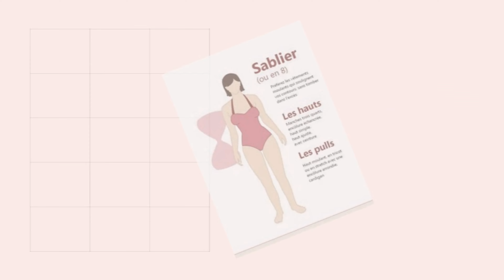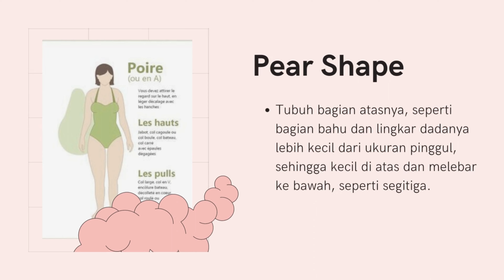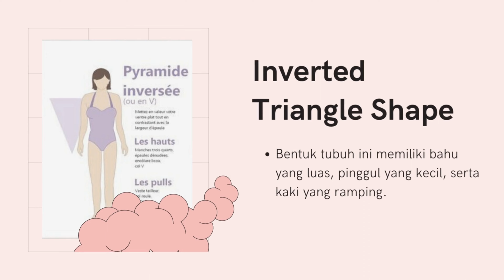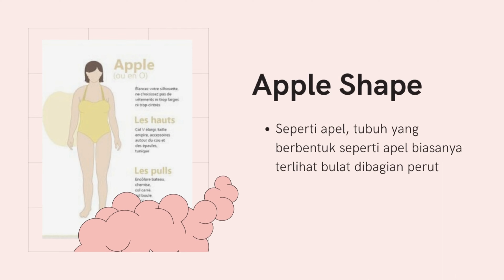Gampang! Tips Pilih Rok Sesuai Bodytypes Kamu!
Gimana sih tips sesuaikan rok dengan bodytypes kamu? Yuk simak videonya sampai habis!

IG Branch @merachel_anjasmoro.mlg
Partner  @SMK KARTIKA JAYA
Shopee/Tokped merachelfashioncourse